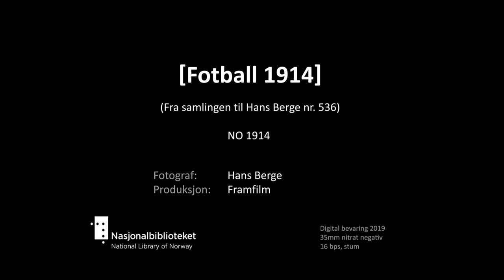[Fotball ca. 1914]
Tittel: [Fotball, ca. 1914], [Hans Berge nr. 536]
Dato: ca. 1914
Land: NO
Regi/foto: Hans Berge
Prod: Framfilm
beskrivelse: Fra fotballkamp. Stor antall tilskuere på stadion.
Arne Scheie og Kjell Borgersen (Norges Fotballforbund) kommenterer etter påsyn at filmen inneholder : Første innslag ; Finale mellom Sarpsborg og Brann i 1917, som ble spilt i Stavanger.
Det andre innslaget ; Serie- eller cupkamp fra Ny England, Sarpsborg.